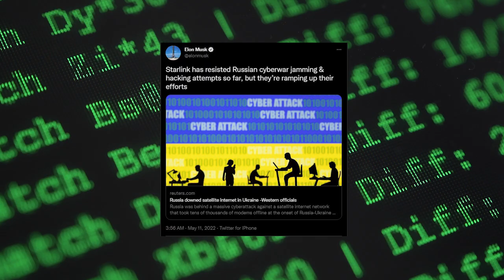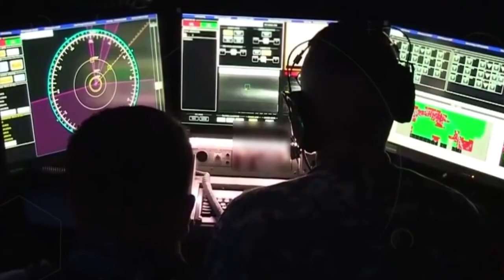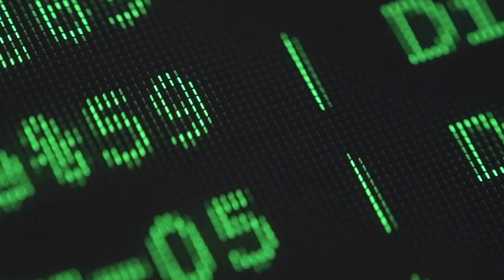Elon Musk ACABA DE VOLAR Satélites Espías Rusos Y HUMILLA A Putin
In almost every field of science, and technology, US and Russia have always been competitors. Occasionally, though, stuff gets a little crazy.Well, no don’t have to worry because there are no hostilities between them.But the vibes are not calm. It is no secret that Elon Musk is famous for his technological abilities.Therefore, Russia is getting a little jealous of his success and is trying to make things less exciting, and Musk is threatening them in response.

China is apparently developing plans for a new weapon capable of destroying Elon Musk's Starlink satellites. Wanna know more?

The Russian space chief watched in awe as billionaires Jeff Bezos and Richard Branson took off into space in vehicles they helped fund - and wished his country's billionaires would follow their lead. But in the first interview with Western media since assuming the role of director general of Ros cosmos, Dmitry Rogozin told CNN that "our millionaires prefer to invest in yachts rather than spaceships. But maybe kids of current Russian millionaires will be much more wise creatures."There is no doubt that Rogozin is highly impressed with the boom in space tourism that is occurring in the United States, led by companies like Branson's Virgin Galactic and Bezos' Blue Origin.

Beijing's protest about Starlink spurred criticism of SpaceX's billionaire creator Musk, who is immensely adored in China, on Chinese social media.